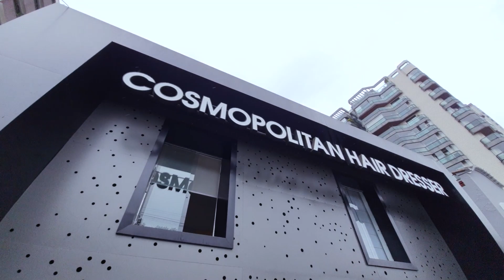Cosmopolitan Hair Dresser - Espaço noiva e debutantes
Produção de filme promocional institucional para a empresa Cosmopolitan Hair Dresser, localizada em Santos - SP
Um espaço lindo e maravilhoso para noivas e debutantes.

Direção, roteiro, montagem e edição:  Tom Brook.
Produção: Drica Costa
Pós Produção: Web Movie Brasil.